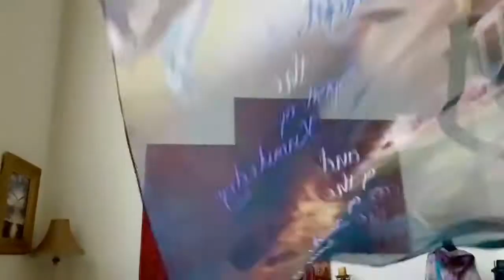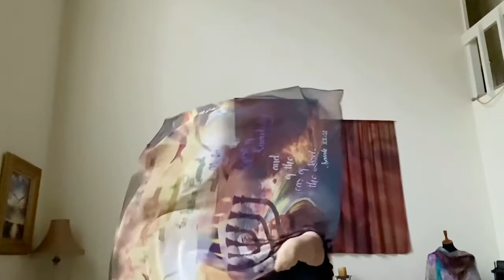Seven Spirits 🌈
Our Seven Spirits Dyed4you Art flag (from our Names of God line). The music is from Emily Michael’s single called Incense.